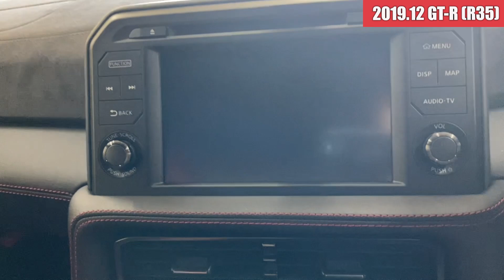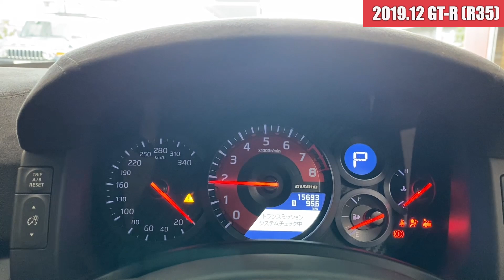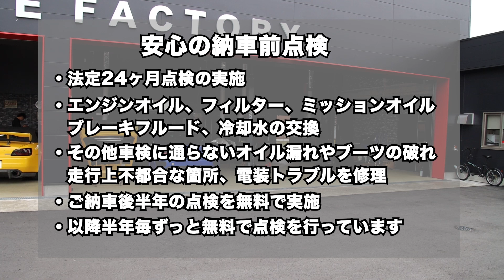【中古車】R.1 2019年 日産 GT R 3 8 NISMO 4WD MY20 ニスモスポリセ カーボンルーフ パールホワイト 走行15,800km ID1996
外装編スタート位置(0:34)
内装編スタート位置(7:44)
エンジン編スタート位置(12:33)
試乗編スタート位置(13:14)